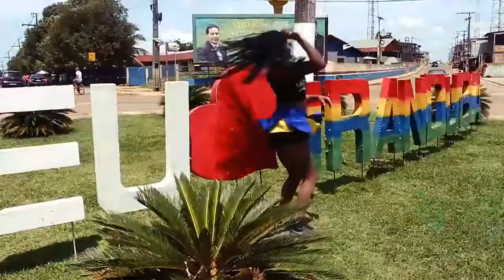Anitta do Iranduba Buraqueira Ok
Buraqueira Ok